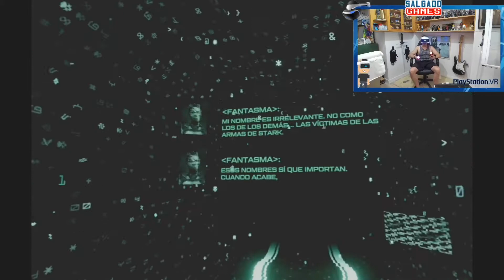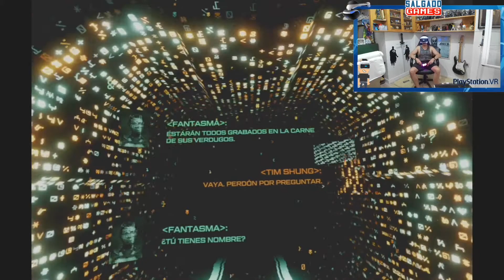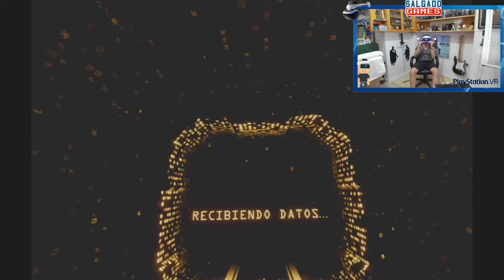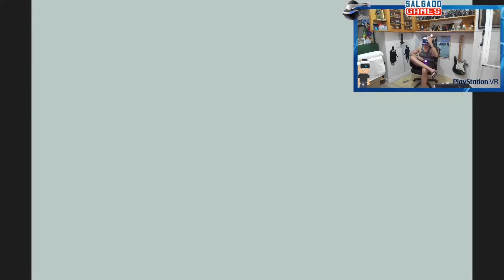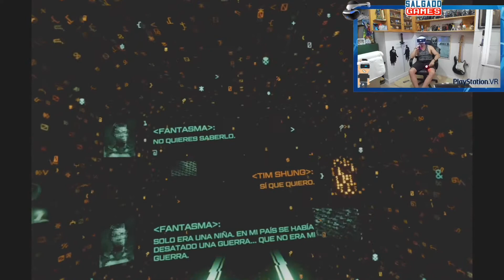EN LAS ÚLTIMAS | IRON MAN VR EP. 15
LA MEJOR TIENDA ON LINE FRIKI DE TODA LA GALAXIA.

OBTÉN UN DESCUENTAZO CON EL CÓDIGO : SALGADO

El código puede usarse una vez por persona (cuenta de mail)
Y no será válido para productos ya rebajados.

Marcos BY: @FELIXTORRES90

GRACIAS